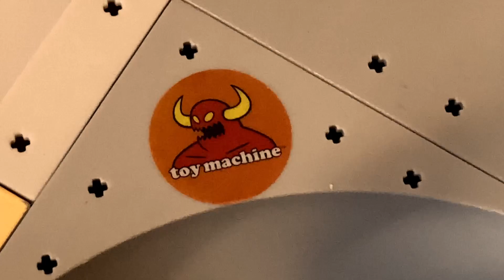The first ever Retro Techdeck, edit!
This is a must see video and also a must like video! Do it!!!